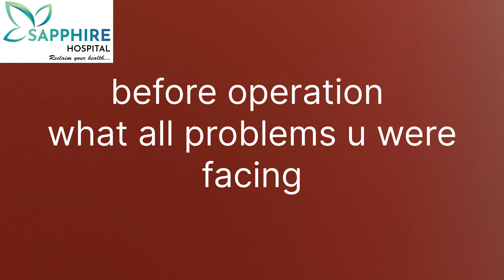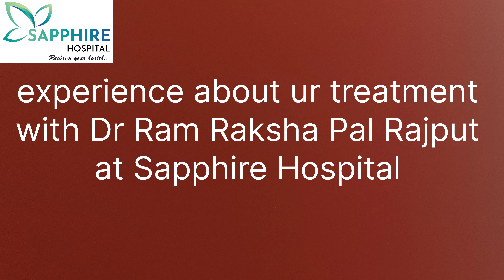Hiatus Hernia, happy patient after Laparoscopic surgery